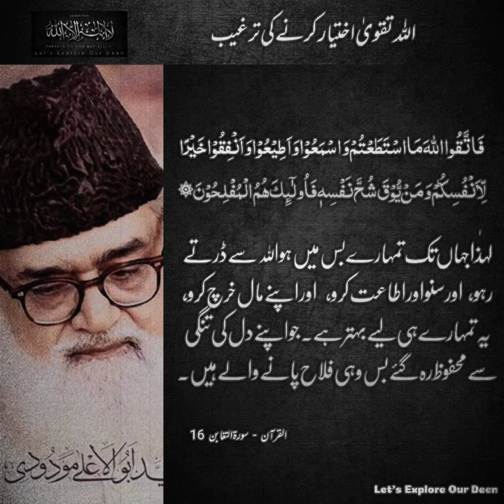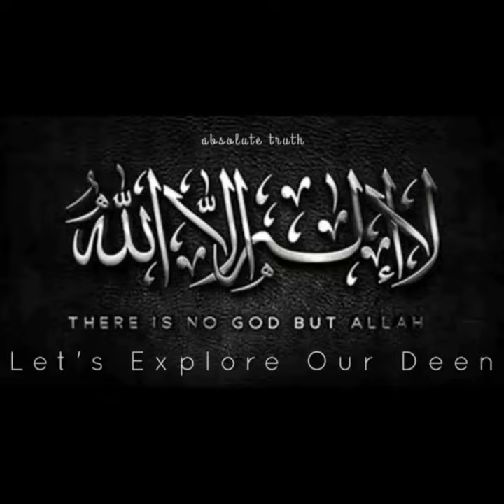Fiker E Akhrat | Molana Moududi × Dr Israr Ahmad × Molana Ishaq